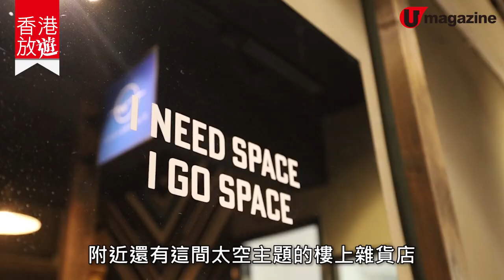【新年行大運2021】跟麥玲玲牛年行大運 催財、事業、桃花最旺方位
新一年當然想行個大運，我哋就向玄學家麥玲玲師傅請教牛年的財運、事業和桃花最旺方位。原來唔止農曆新年，呢啲方位仲適
用於整個牛年，今個 weekend一於跟住去以下大利方位出遊，增
強運勢身兼祈求新一年好運來臨啦！

【INFO】
藝里坊
地址︰西營盤奇靈里、石棧里及忠正街一帶

Infiniti C
地址︰堅尼地城爹核士街 11 號浚峰地下 6 號舖

Urban Cafe
地址︰觀塘開源道 62 號駱駝漆大廈第 1 座 6 樓

Fingers Work
地址︰觀塘成業街成運工業大廈 12 樓 11 室
營業時間︰星期三至六 3-7pm

D‧PARK 愉景新城「粉紅芒草園」
日期：即日至 2 月 28 日
地點：D‧PARK 愉景新城 L1（元氣壽司對出）

城門水塘
路線︰菠蘿壩教育徑 －› 畔塘道 －› 白千層林－› 衛奕信徑 －› 主壩
交通︰荃灣港鐵站 B1 出口步至兆和街，乘 82 號小巴直達城門
水塘
全方位緊貼《U Magazine》社交平台